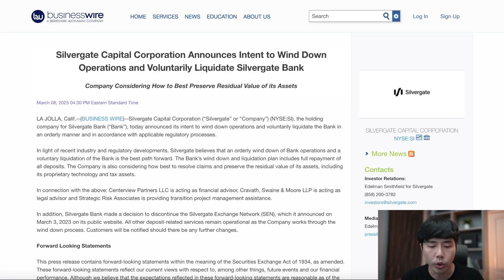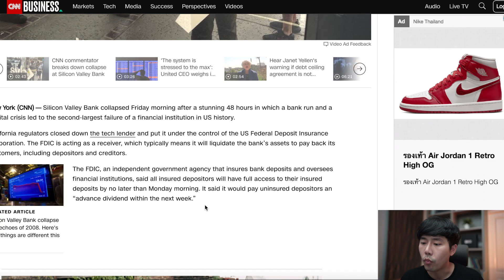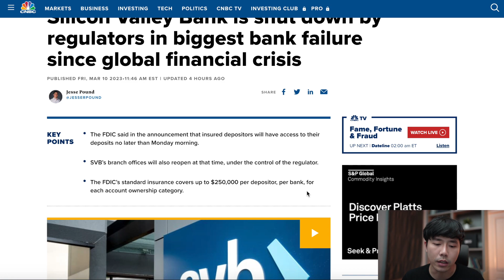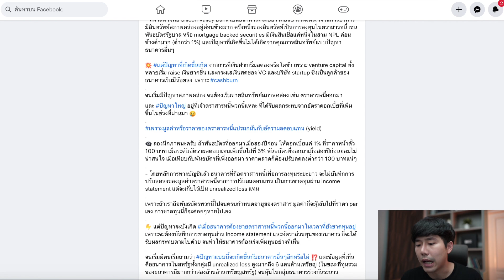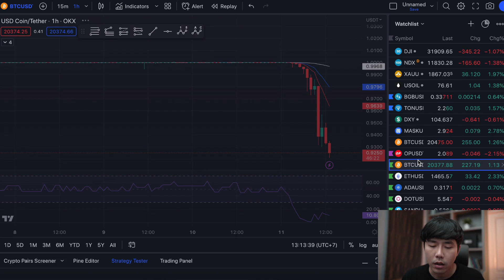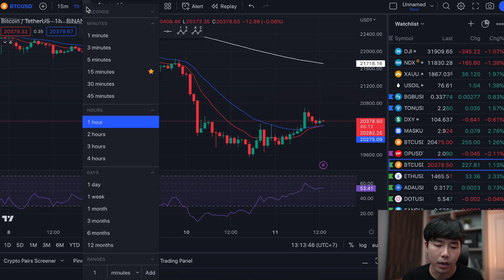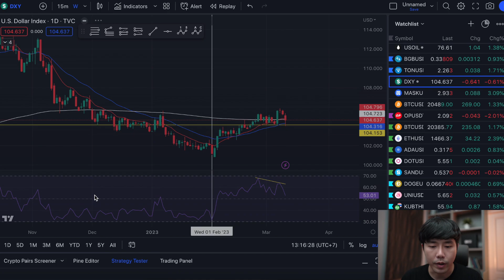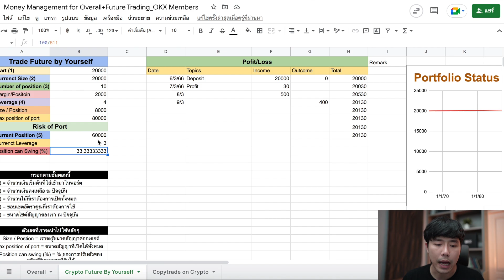โดมิโน่ตัวล่าสุด! Sillion Valley Bank จ่อล้มละลาย USDC หลุด Peg -8% ระวังกันด้วย! l ข่าวด่วนลองลงทุน